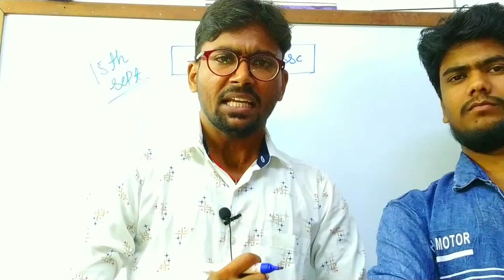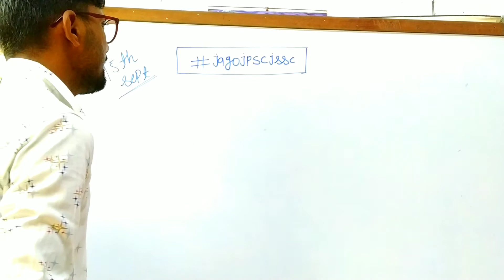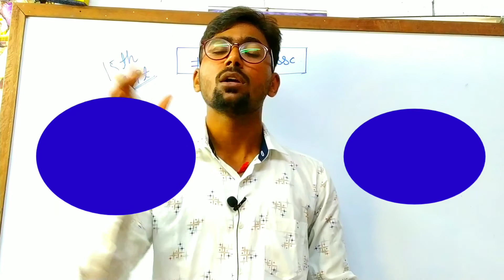jagojpscjssc ||हेमंत सरकार को जवाब देना पड़ेगा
jagojpscjssc ||हेमंत सरकार को जवाब देना पड़ेगा || hement sarkar rozgar do || conduct jpsc jssc